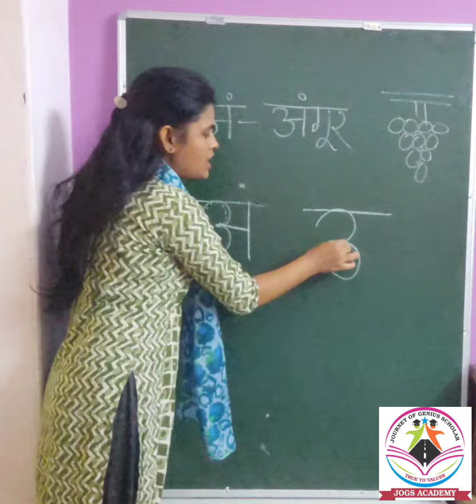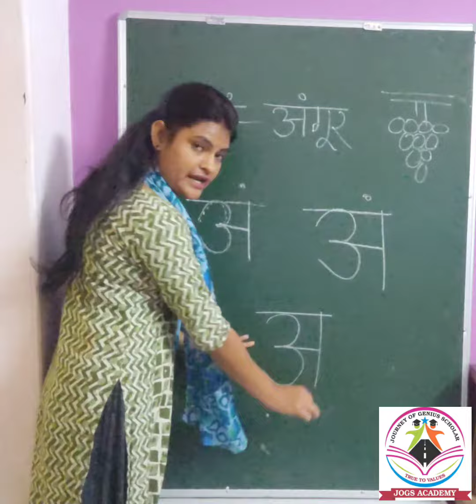|| अं से अंगूर लिखना || NURSERY / L.K.G. || हिंदी || TUESDAY || WEEK 8, 13 || JOGS ACADEMY ||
अं से अंगूर लिखना

NURSERY / L.K.G.

हिंदी

TUESDAY

JOGS ACADEMY

ADMISSION OPEN

KOTA

SCHOOL